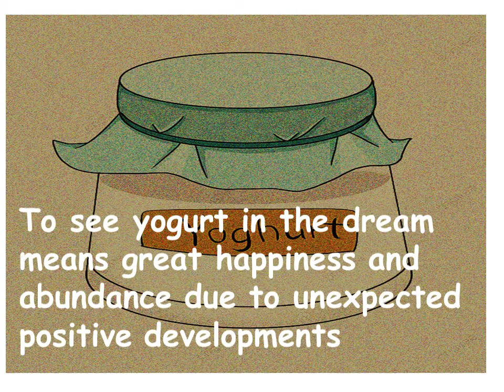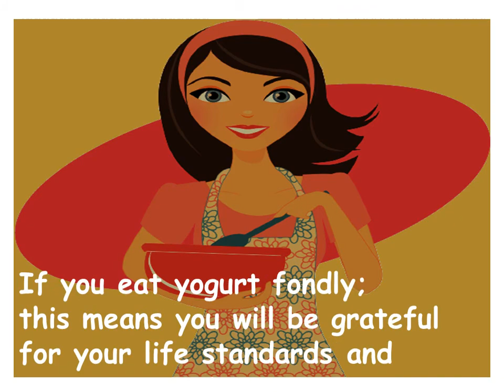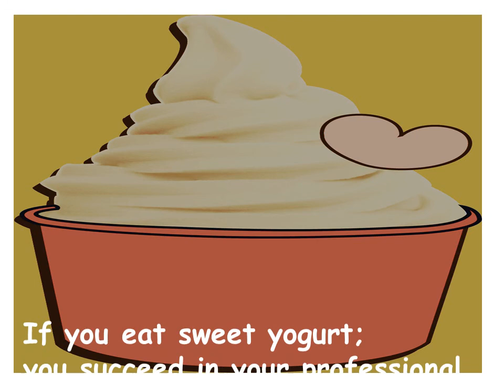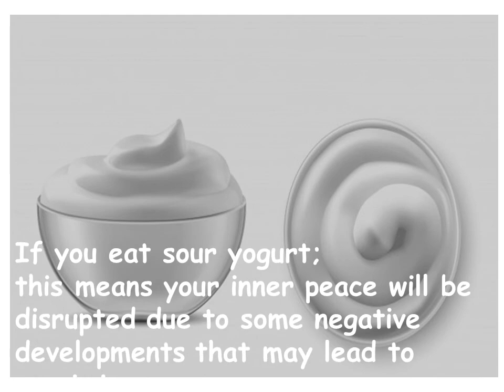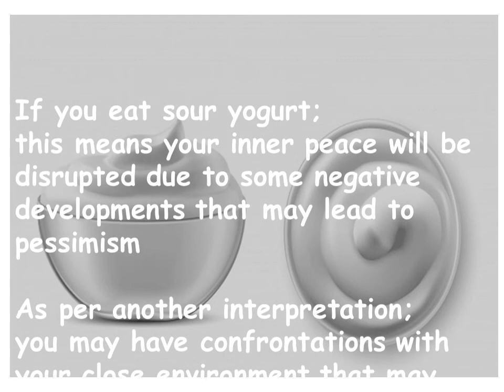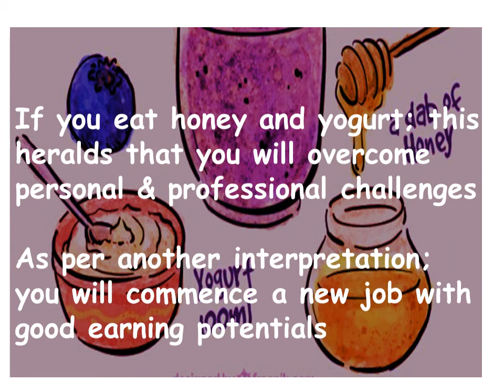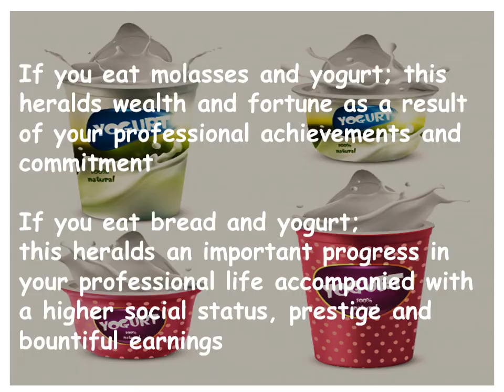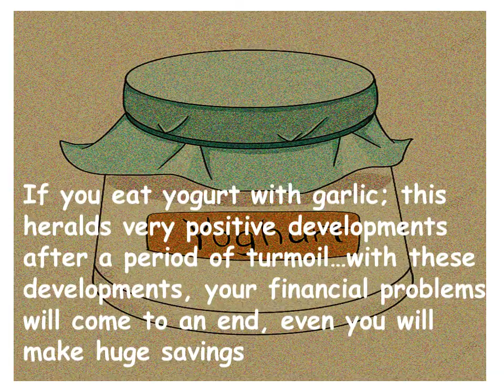I dream about Eating Yogurt...what does it mean?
Meaning of Eating Yogurt  in your dreams…

Clipart Key